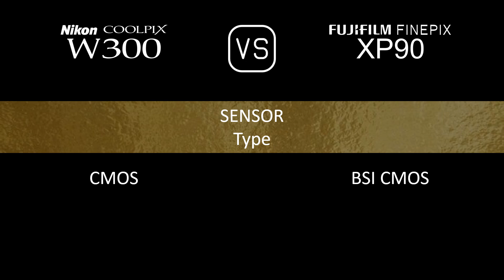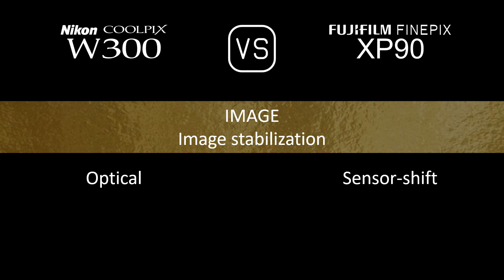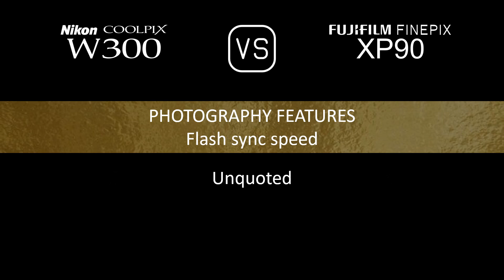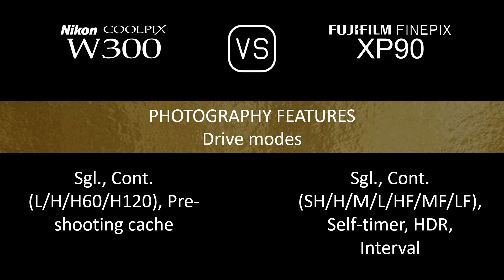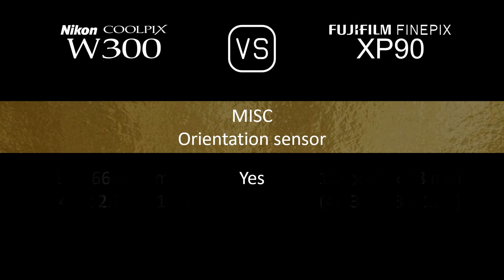Nikon Coolpix W300 vs. Fujifilm FINEPIX XP90: A Comparison of Specifications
This video overviews the Nikon Coolpix W300 and the Fujifilm FINEPIX XP90 in a parallel comparison of specifications.

00:24 LAUNCH
00:32 BODY
00:41 SENSOR
01:05 IMAGE
01:21 OPTICS & FOCUS
02:06 SCREEN
02:26 PHOTOGRAPHY FEATURES
03:27 VIDEOGRAPHY FEATURES
03:43 STORAGE
03:47 CONNECTIVITY
04:16 PHYSICAL
04:36 MISC